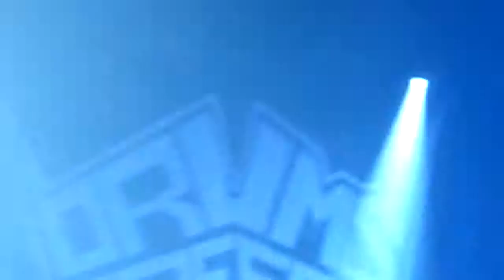Drums are for Parades - I'm Not Who You Think We Are @ AB Club Brussel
Drums are for Parades - I'm Not Who You Think We Are @ AB Club Brussel 01/02/2011